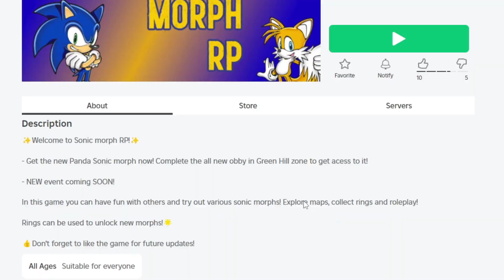How to get PANDA SONIC Morph and Badge in Sonic Morph RP for Roblox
He eats Bamboo but also uses it as a weapon...

WHO IS SONIC the HEDGEHOG?

Sonic the Hedgehog was created by 2 Japanese game developers, Yuji Naka and Naoto Ohshima. He is an anthropomorphic blue hedgehog who can run at supersonic speeds and also the mascot of Sega. He races through zones, collecting rings and avoiding obstacles, as he seeks to defeat his archenemy, Doctor Eggman.